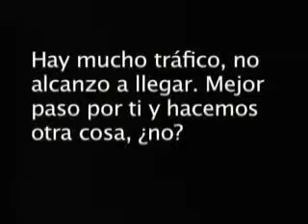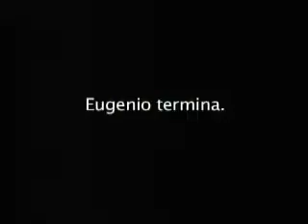Entre dos (parte TRES)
Pasadas las alucinaciones musicales y la coquetería, es hora de aprender a generar paciencia hacia el amor.